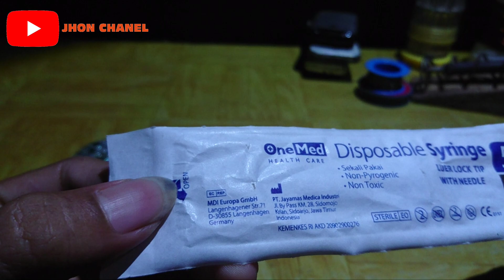PENEMUAN TERBARU ‼️ CARA MEMBUAT ALAT PENYEDOT TIMAH SOLDER /ALAT BANTU SOLDER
tutorial cara membuat Penyedot timah solder alat bantu solder || DIY desoldering pump.

dalam video kali ini saya mencoba membuat alat penyedot timah solder atau desoldering pump dari bahan seadanya dan murah tentunya.
Bahan;
1.suntikan/sped 5mL
2.pir

Meskipun hasil tidak 💯 % maxsimal, namun masih bisa sedikit berfungsi. Daan tentunya lebih murah di kantong

Nb; untuk bagian ujung sped/suntikan bisa kalian lapisi seng/benda yg anti panas.

Di sini 👉👉 Youtube.com/c/jhonchanel